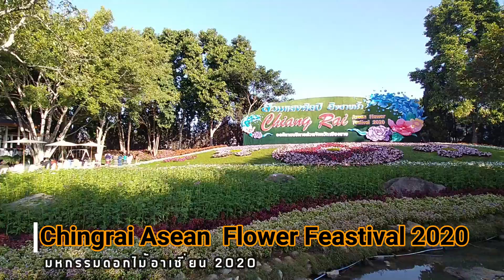พาทัวร์งานมหกรรมไม้ดอกอาเซียนเชียงราย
เชิญชวนเที่ยวงานมหกรรมไม้ดอกอาเซียนเชียงราย  Chingrai Asean  Flower Feastival 2020 ระหว่าง 25 ธ.ค 2563-10 ม.ค 2564 นี้  ณ สวนไม้งามริมแม่กก  ศูนย์ราชการฝั่งหมิ่น อ.เมือง จ.เชียงราย

มหกรรมไม้ดอกที่ยิ่งใหญ่ พร้อมให้คุณสัมผัส สวนไม้ดอกไม้ประดับหลายหลายสายพันธุ์ ในรูปแบบสวนไม้งามที่คงความเป็นเอกลักษณ์ของชาวเชียงราย ครั้งแรกกับการนำศาสตร์แห่งศิลปะร่วมสมัย เนรมิตสวนไม้งามริมน้ำกก ให้เป็นสวนไม้ดอกที่มีชีวิตในยามค่ำคืน และมีความสวยงามตระการตา ชมการแสดง แสง สี เสียง ผ่านม่านน้ำกลางลำน้ำกก ความยาวกว่า 200 เมตร และอุโมงค์ไฟแห่งศิลป์ ความยาวกว่า 100 เมตร ขนาบลำน้ำกกโดยการนำศิลปะมาประยุกต์อย่างลงตัว

ขอเชิญทุกท่านสัมผัส " สวน แสง ศิลป์ อิงสายน้ำ ณ สวนไม้งามริมน้ำกก "มาเที่ยวกันเยอะ ๆ นะครับ...